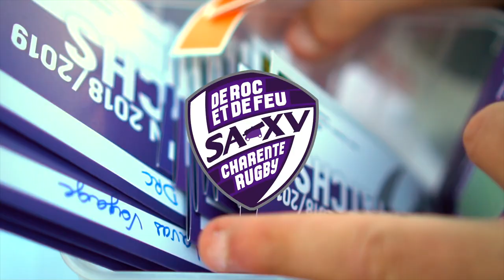Soirée Partenaire SAXV 2018-2019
Découvrez les soirées partenaires du SAXV !